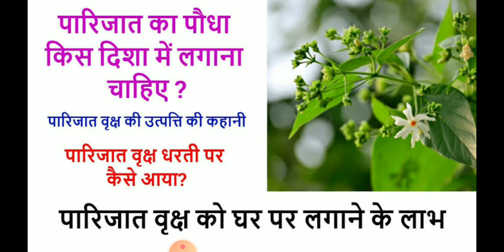पारिजात का पौधा किस दिशा में लगाना चाहिए? पारिजात की उत्पत्ति कैसे हुई